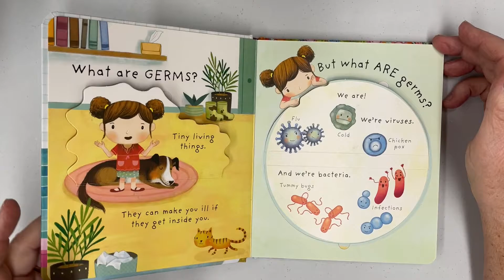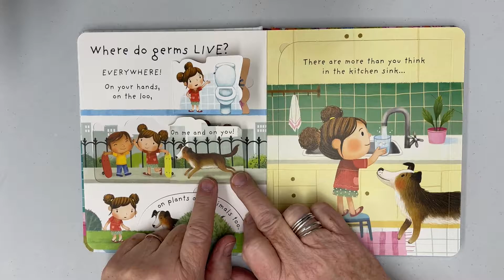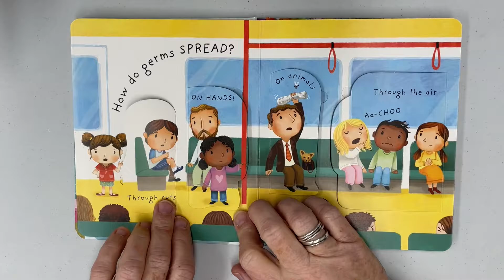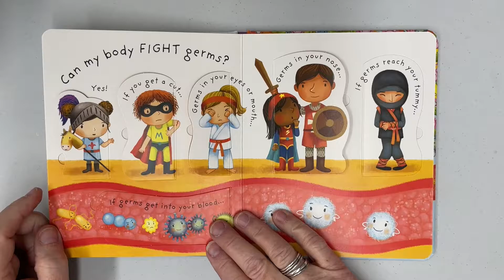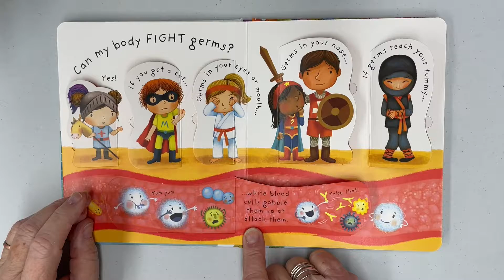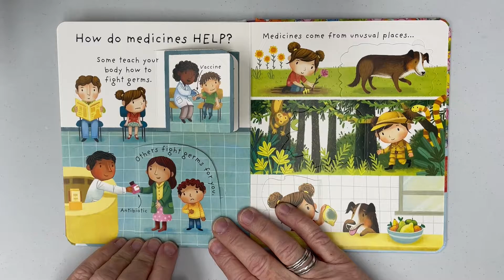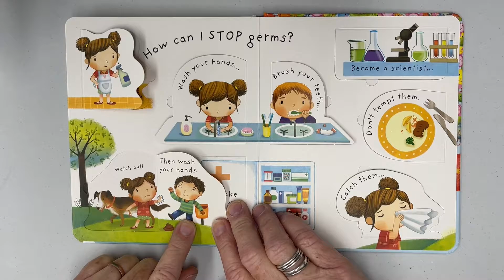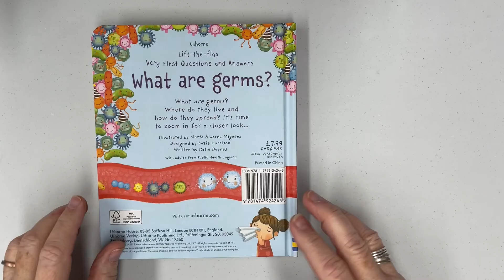Read me a story - What are germs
Hello everyone, today's story is about germs. What are germs? How do they spread? And how do medicines help? Curious young children can find the answer from this lovely story.

Story: "What are germs?" by Katie Daynes, illustrated by Marta Alvarez Miguens

Bridlewood EarlyON Child and Family Centre
3410 Sheppard Ave. East, Suite 304